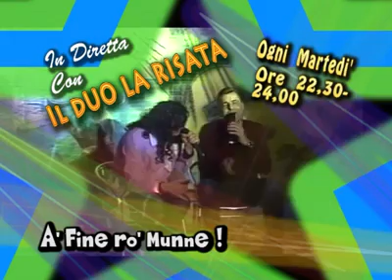Spot diretta su "CIAO TV" CH 886 con "Il Duo della risata"